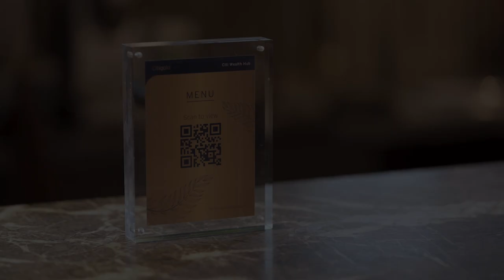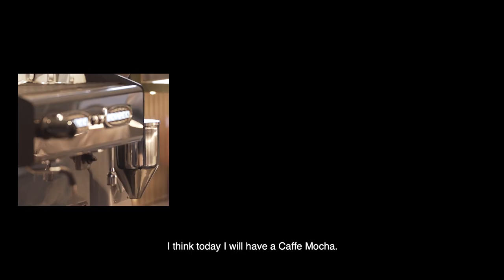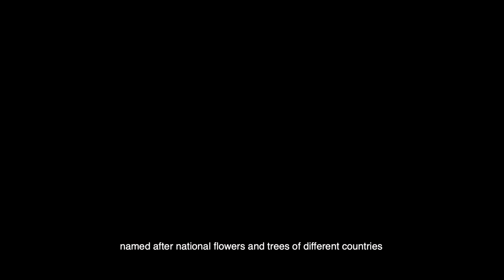Citi Wealth Hub @ 268 Orchard Road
Come take a closer look at our newly launched Citi Wealth Hub. Officially opened on 14 Dec 2020, join our host Stephanie Carrington as she gives a tour of the new premises, taking you around the lounge bar, meeting rooms and everything that makes it so unique.

The Citi Wealth Hub provides a bespoke experience for Citigold and Citigold Private Clients, giving you a unique and holistic knowledge-sharing space for deeper wealth conversations with our Relationship Managers. Discover wealth management at a higher level behind our doors.

to find out more about Citigold.